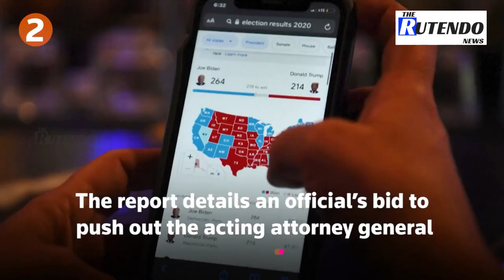October 8, 2021: U.S. debt ceiling, Trump, Biden, Texas abortion ban, North Korea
1. The U.S. Senate approved legislation to temporarily raise the federal government's $28.4 trillion debt limit and avoid the risk of a historic default this month, but put off until early December a decision on a longer-lasting remedy.

2. A review by U.S. Senate Democrats of Donald Trump's attempt to use the Justice Department to overturn his 2020 election defeat provided new details about an official's bid to push out the acting attorney general to advance Trump's false claims.

3. President Joe Biden will restore the boundaries of three American nature reserves, known as national monuments, that were reduced in size by former President Donald Trump to allow commercial activity, the White House said.

4. A day after a federal judge blocked Texas' near-total abortion ban, at least one provider in the state said it had resumed services for patients seeking to terminate pregnancies beyond the law's limit of about six weeks.

5. North Korea's food situation remains perilous according to analysts and a United Nations expert who raised doubts this week about its harvest, and there are signs that it is receiving large shipments of humanitarian aid from China.